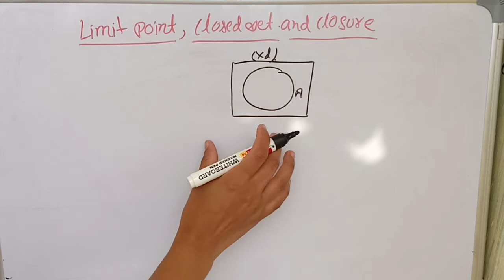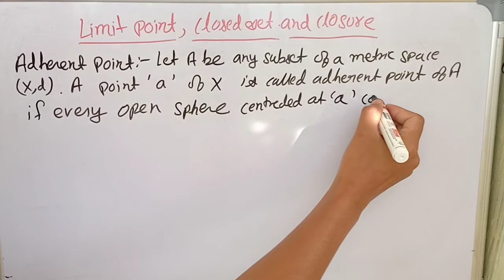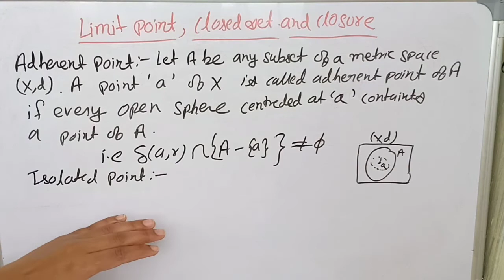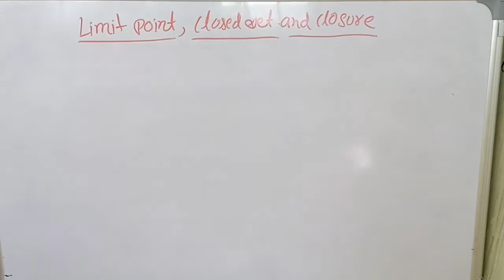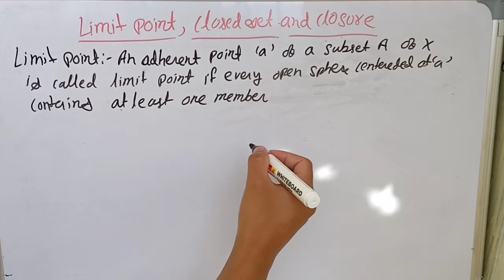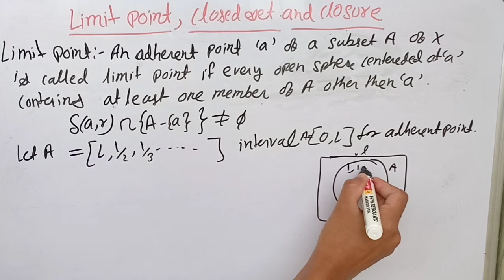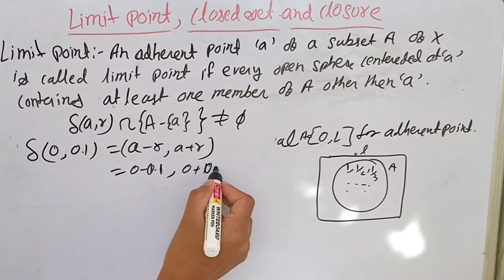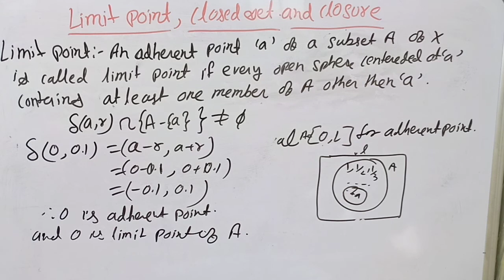Metric Space (Limit Point,Closed Set And Closure || semester 6 L1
Definition Of Adherent Point, Isolated Point, Limit Point With Example

definition of adherent point

chapter 3 metric spaces

metric spaces by Susmita Sharma classes

chapter 3 metric spaces by Susmita Sharma classes

definition of limit point

limit point in hindi

what is limit point with example

what is adherent point with example

example of limit point

paper 13 metric spaces semester 6 chapter 3

semester 6 paper 13 metric spaces

metric spaces BSC 3 rd year chapter 3